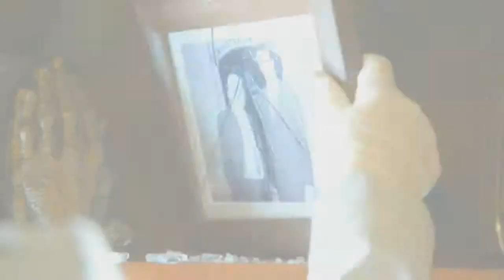Alcatraz Premiere w/ Damien Fahey & 104.3 MYfm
We took the truck up the San Francisco and talked the the stars of the show! We talked about everything from their kids, album artwork & of course...the new FOX series, Alcatraz! Take a look!